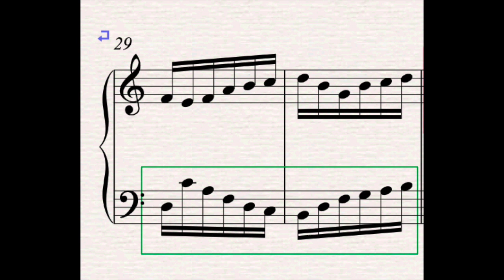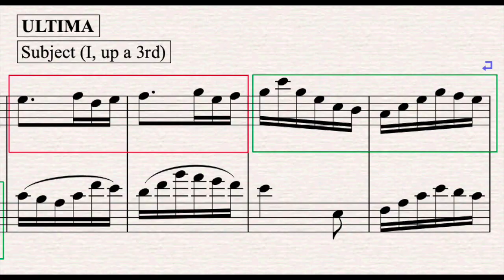Juan María Prieto - Invention 2 (score)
New canon on Saturday!

Short video-lesson on how to compose your own invention coming soon!